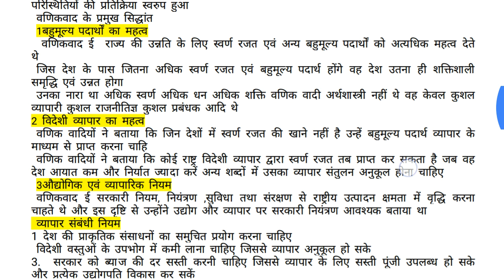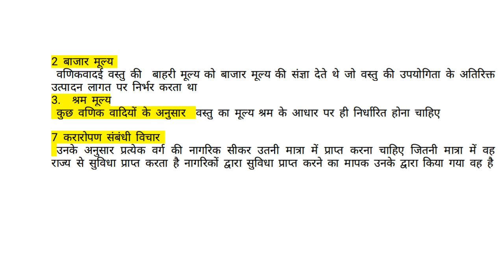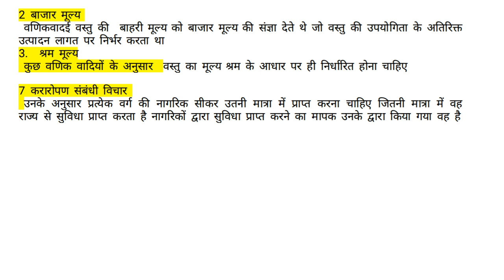वणिक वादियों का उदय तथा उनके सिद्धांत vadik waadiyon ka uday ba third year arth sastra, economics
वणिक वादियों का उदय और उनके सिद्धांत, b.a. थर्ड ईयर इकोनॉमिक्स पेपर फर्स्ट, वणिकवाद ई, b.a. तृतीय वर्ष अर्थशास्त्र , अर्थशास्त्र